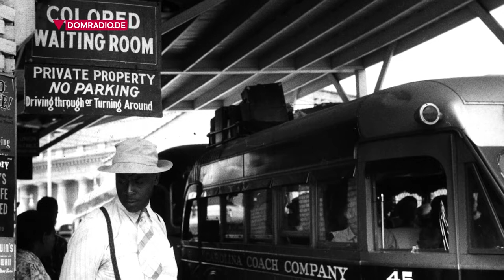Friedlich gegen Ungerechtigkeit – Impuls von Weihbischof Ansgar am 15.01.2019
In seinem heutigen Nachtgebet betet Weihbischof Ansgar für den Mut, friedlich gegen Ungerechtigkeiten zu kämpfen - so, wie es Martin Luther King einst tat.
Mehr im täglichen Impuls des Kölner Weihbischofs Ansgar Puff, der aus seinem Alltag berichtet und auf seine Radio-Sendung "Nachtgebet" hinführt. Hier nimmt Ansgar eure Gebetsanliegen und Fürbitten entgegen